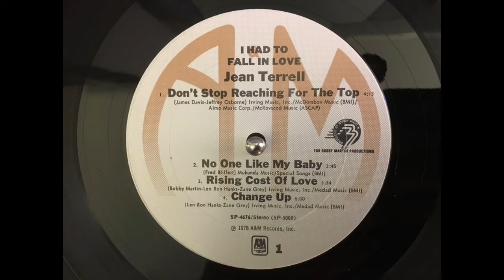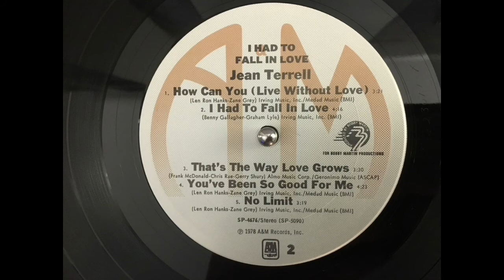JEAN TERRELL - Risin' cost of love.(1978)